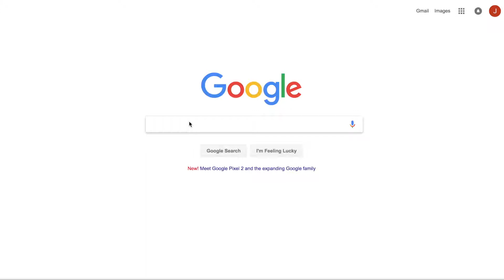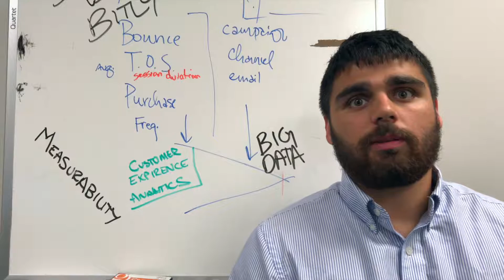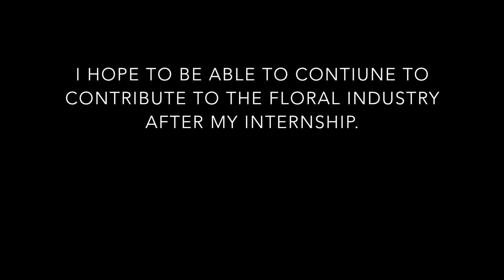John Davis' Business Internship Experience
John Davis describes his valuable experience as a business intern through the American Floral Endowment. Want a similar experience in the rewarding floral industry? Become an AFE Business Intern!